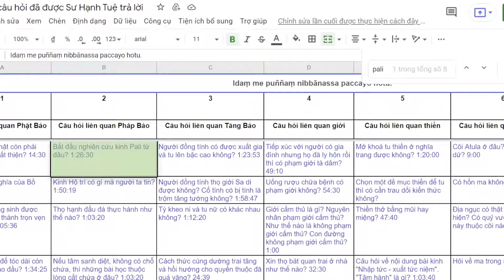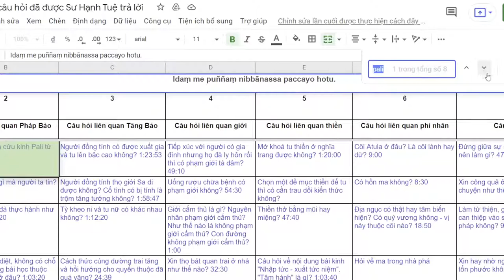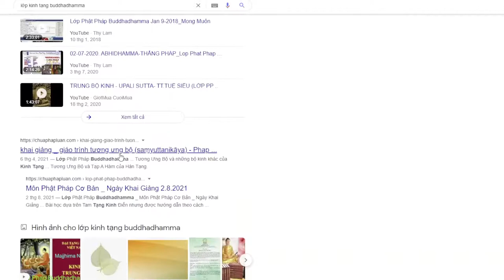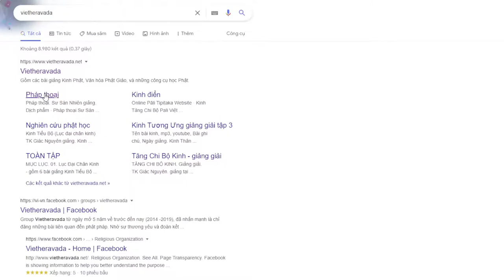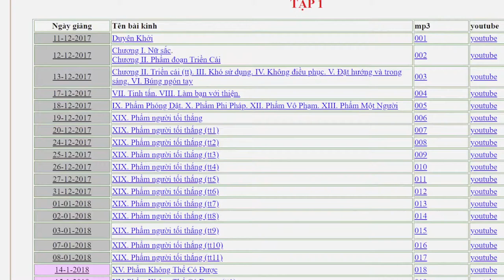1038. Lời khuyên cho người muốn xuất gia